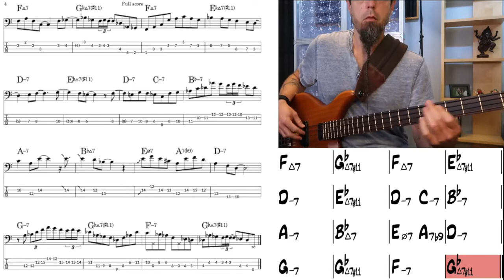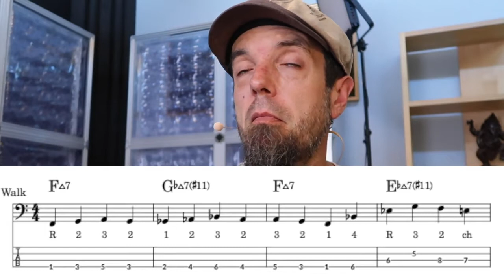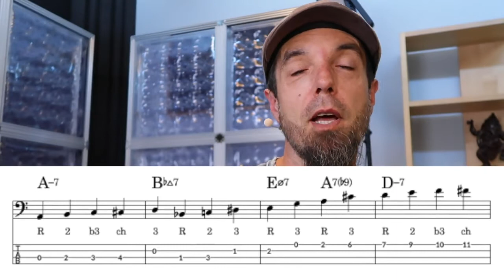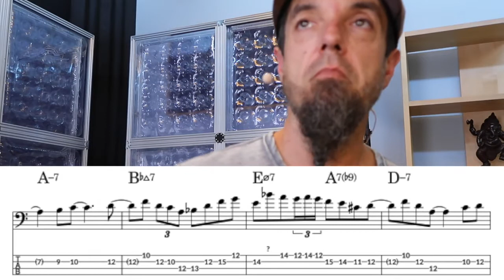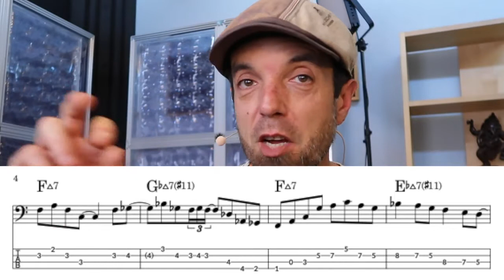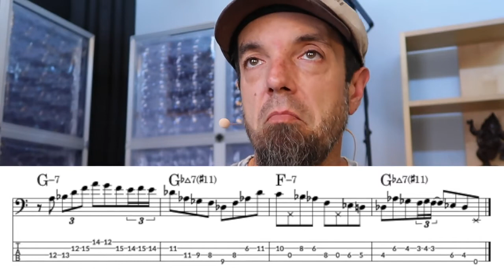Beatrice Play Through (Walking and Improvisation)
An exploration in my approach to playing standards (especially with regard to the way I teach first exploring jazz harmony and playing through chord changes).

If you find this useful, check out more free lessons on the landing page of :

• iReal Pro for play-along practice
• Dorico used for notation